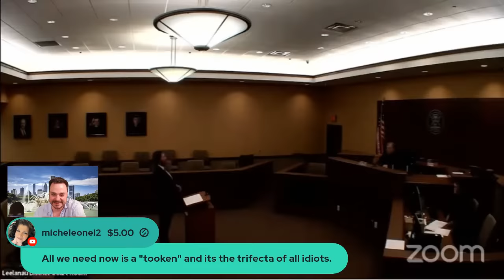Most Obnoxious Sovereign Citizen Ever! (I Know That Is A Big Statement)